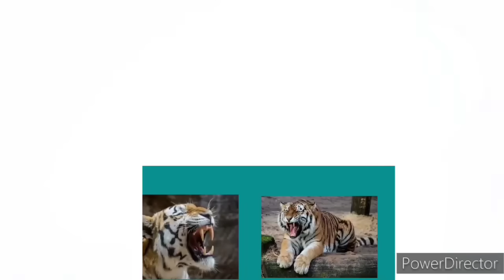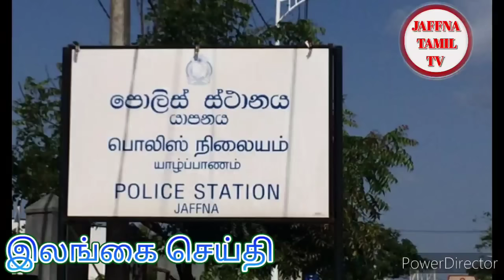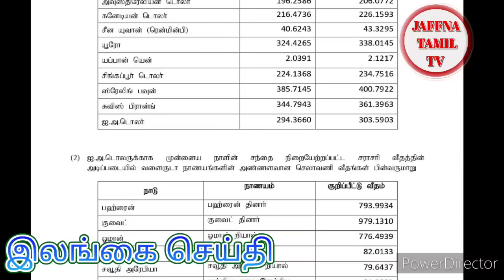Jaffna tamil tv news today 06.09.2024***